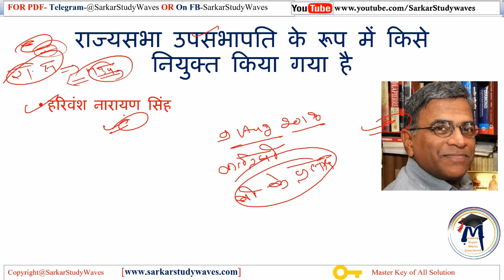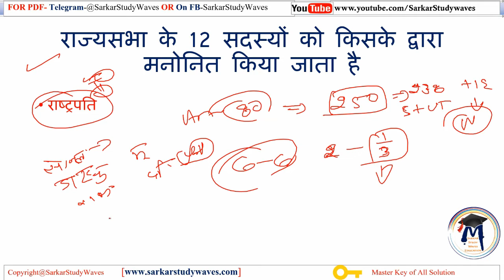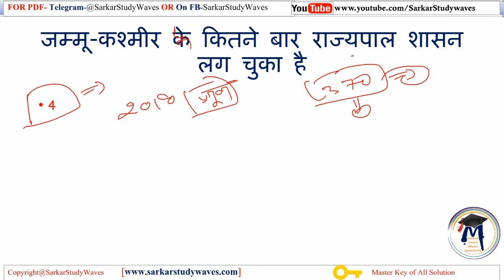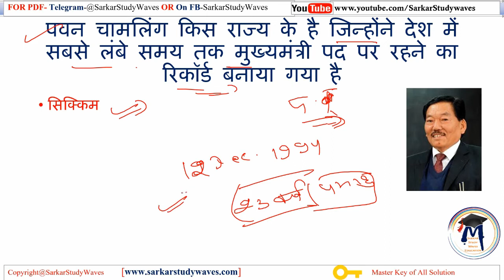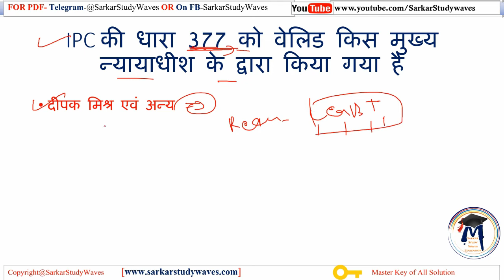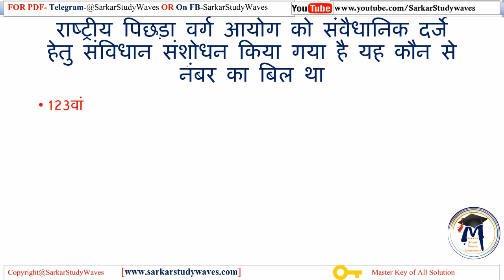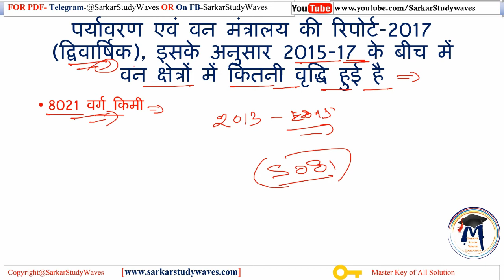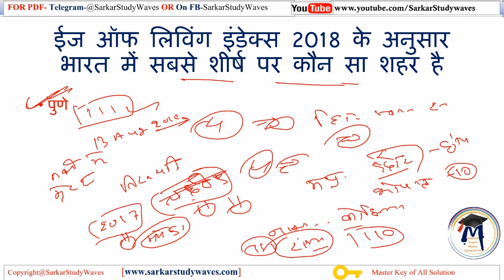Part 1- करेंट अफेयर्स जनवरी से दिसंबर 2018 (राजनैतिक घटनाक्रम) in Hindi By Arvind